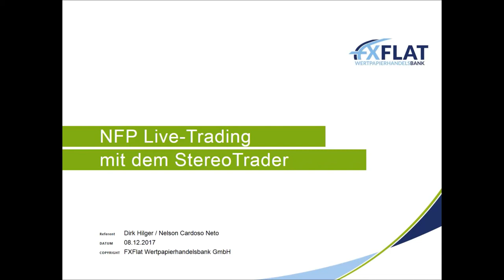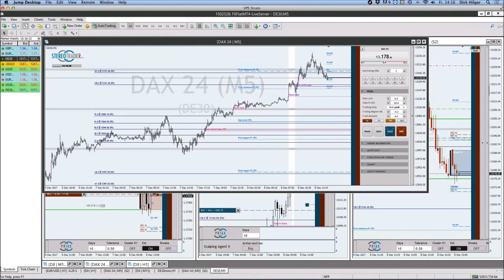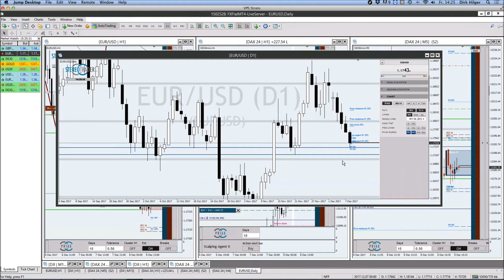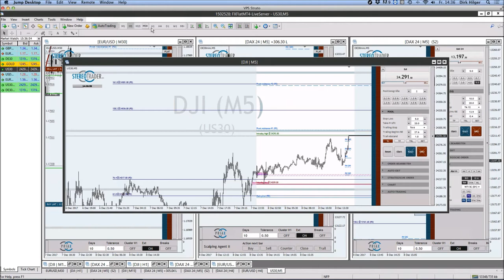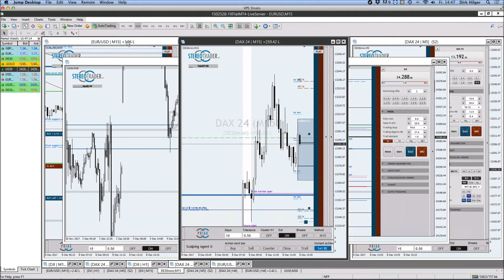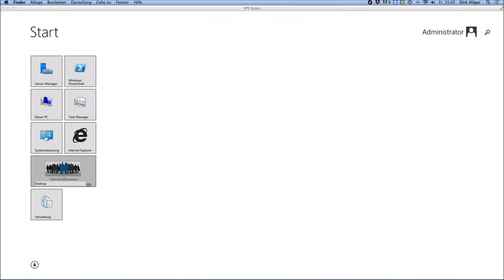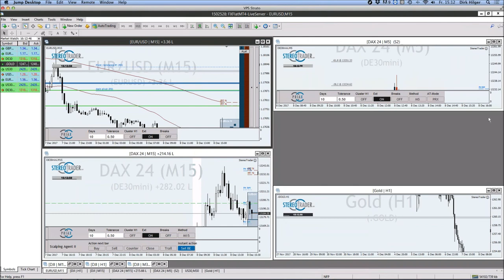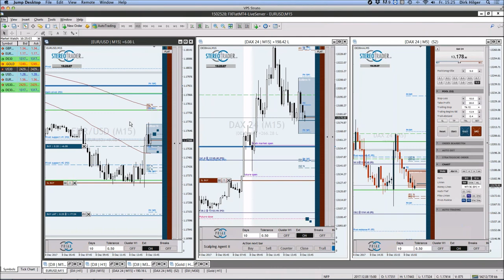FXFlat - NFP Live Trading mit dem StereoTrader DAX, Euro, Dow am 08.12.2017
NFP Live Trading mit dem StereoTrader (DAX, Euro, Dow) am 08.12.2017. Bei diesem Live-Event wird Dirk Hilger, Händler und gleichzeitig Entwickler der Plattform StereoTrader , die Newstauglichkeit seiner Handelsoberfläche auf den Prüfstand stellen. Zum Einsatz kommen voraussichtlich besondere Orderarten, wie z. B. die Limit-Pullback-Order, welche in der Lage ist Risiken zu begrenzen und Exits zu optimieren. Aber auch andere Teil-Automationen, die der StereoTrader bietet, sollten je nach Marktlage ihre Einsatzmöglichkeiten zeigen dürfen. Ein weiterer Aspekt könnte darüber hinaus die freie Skalierung werden, ein Vorteil von CFDs gegenüber Futures, auf welche der StereoTrader ebenfalls spezialisiert ist. Als Händler ist Dirk Hilger fokussiert auf den DAX und handelt hauptsächlich eigene Price-Action Strategien.

Unsere nächsten Webinartermine:
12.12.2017 | 18:00 Uhr | NinjaTrader - von den Grundlagen zur Strategie Teil 1/4
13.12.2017 | 18:00 Uhr | Robert Halver - Ausblick 2018
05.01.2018 | 14:15 Uhr | NFP Live Trading mit dem StereoTrader (DAX, Euro, Dow)
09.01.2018 | 18:00 Uhr | NinjaTrader - von den Grundlagen zur Strategie Teil 2/4
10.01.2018 | 18:00 Uhr | Risk Navigator
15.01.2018 | 18:00 Uhr | StereoTrader Helpdesk - Fragen & Antworten
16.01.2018 | 18:00 Uhr | NinjaTrader - von den Grundlagen zur Strategie Teil 3/4
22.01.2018 | 18:00 Uhr | Marktausblick und Live-Trading mit Mario Lüddemann
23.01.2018 | 18:00 Uhr | Portfolio Analyst
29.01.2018 | 18:00 Uhr | Einen Crash-Warner mit Push-Nachrichten programmieren - Teil 1
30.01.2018 | 18:00 Uhr | NinjaTrader - von den Grundlagen zur Strategie Teil 4/4
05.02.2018 | 18:00 Uhr | Marktausblick und Live-Trading mit Mario Lüddemann
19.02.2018 | 18:00 Uhr | StereoTrader Helpdesk - Fragen & Antworten
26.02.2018 | 18:00 Uhr | Einen Crash-Warner mit Push-Nachrichten programmieren - Teil 2
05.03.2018 | 18:00 Uhr | Marktausblick und Live-Trading mit Mario Lüddemann
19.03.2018 | 18:00 Uhr | StereoTrader Helpdesk - Fragen & Antworten
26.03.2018 | 18:00 Uhr | Markttechnik-Addon für den MetaTrader 5 - Neuerungen und Verbesserungen
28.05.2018 | 18:00 Uhr | Gemeinsame Entwicklung einer Handelsstrategie - Teil 2/3
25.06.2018 | 18:00 Uhr | Gemeinsame Entwicklung einer Handelsstrategie - Teil 3/3
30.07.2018 | 18:00 Uhr | Handelshilfen für den MetaTrader 4/5